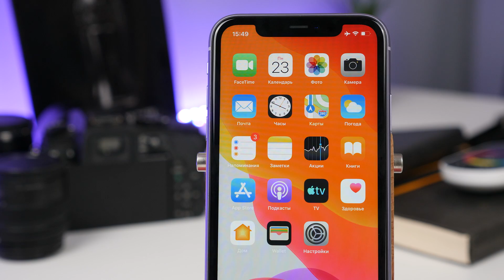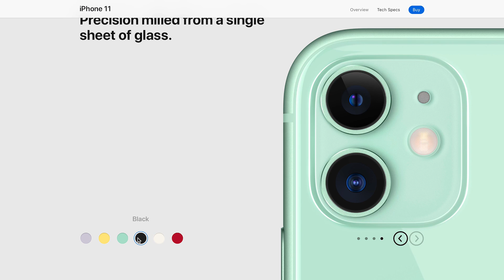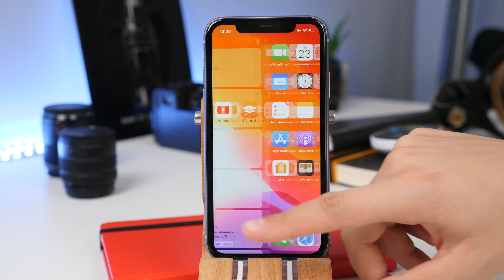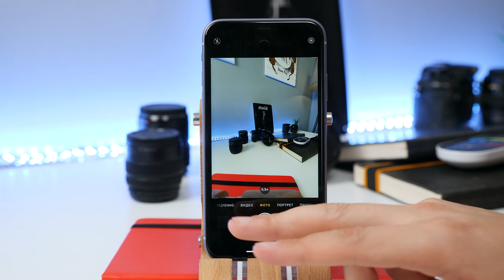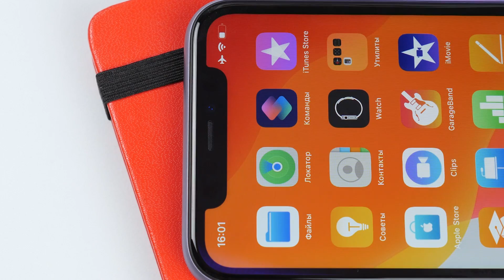iPhone 11 Обзор / Новый стандарт Apple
Это iPhone 11 - будущий хит Apple, не флагманский смартфон, который даст фору любому Android флагману в 2019 и 2020 годах. Лучшая автономность, одна из лучших камер на рынке и свои странности, тем не менее этому смартфону можно заранее пророчить большой успех. Смотри обзор iPhone 11 и оставляй свой взвешенный отзыв в комментариях.